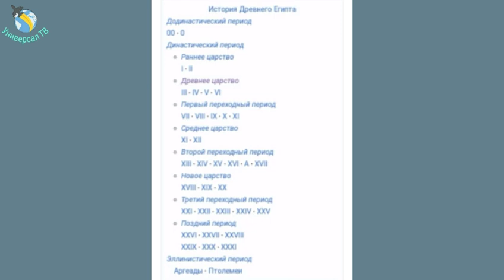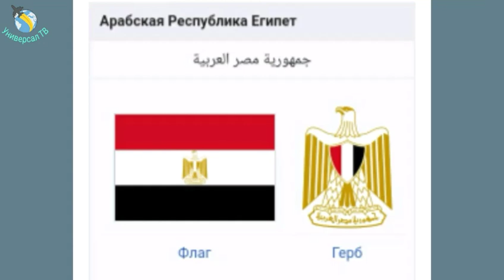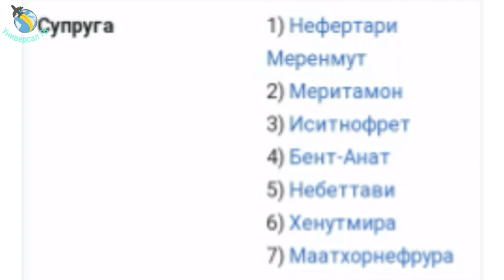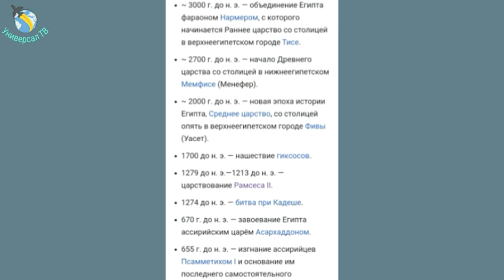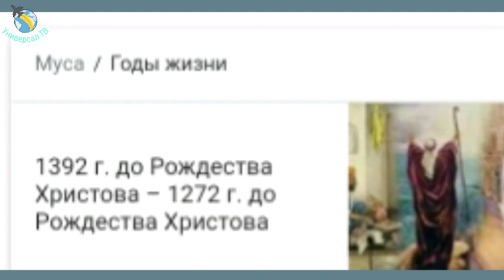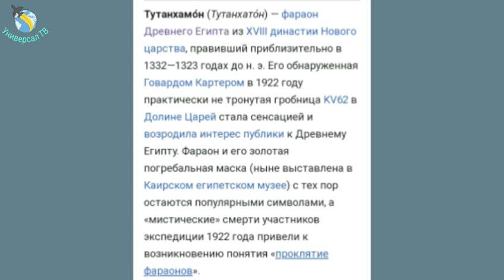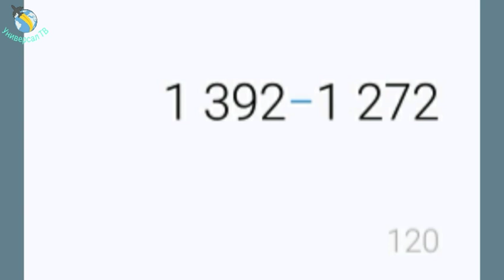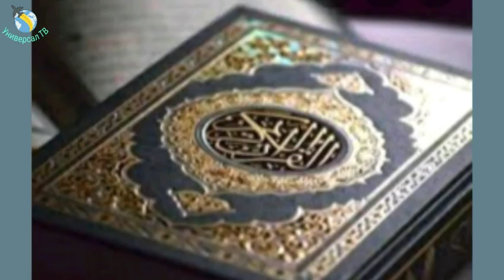Хазрати Мусо (а.с) ва фиравни лаин, Ачоиботи олам #4